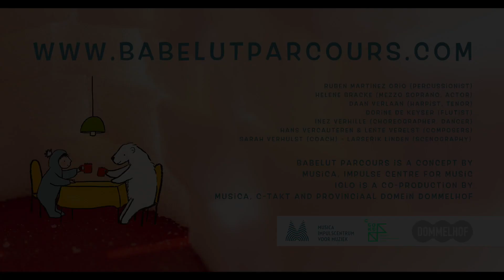Aftermovie Babelut Parcours IGLO (English subtitles)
A true spectacle
For eyes and ears
Filled with music, fun & games
and quality time for the whole family

With IGLO as central theme, Musica, Impulse centre for Music creates an experience trail for the whole family, filled with musical interaction and visual, tactical and auditory stimuli.

Aftermovie by Sander Tas

Ruben Martinez Orio (percussionist)
Helene Bracke (mezzosoprano, actress)
Daan Verlaan (harpist, tenor)
Dorine De Keyser (flutist)
Inez Verhille (choreographer, dancer)
Hans Vercauteren & Lente Verelst (composers)
Sarah Verhulst (coach)
Lars Erik Lindén (scenography)

Babelut Parcours is a concept from Musica, Impulse centre for Music
IGLO is a co-production by Musica, C-TAKT and Provincial Domain Dommelhof